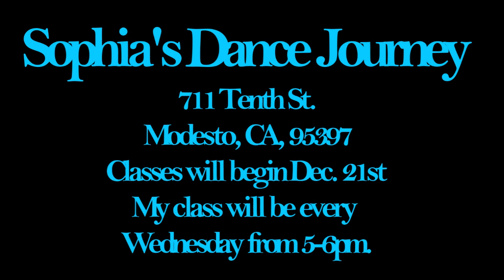Dancing to Drake-"Take Care" & Wedding Dress (Dubstep Remix)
Songs:
Drake-Take Care
Kevin Lien - Wedding Dress (Rising Star Dubstep Remix)

This is just a short showcase dance I did for (Sophia's Dance Journey).

Support me & "LIKE" on Facebook!

Shawn Phan